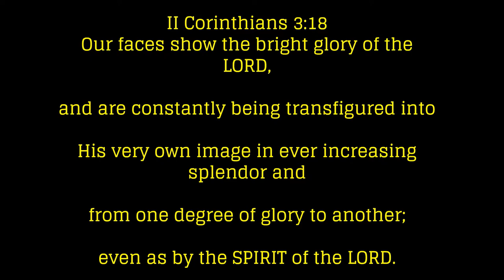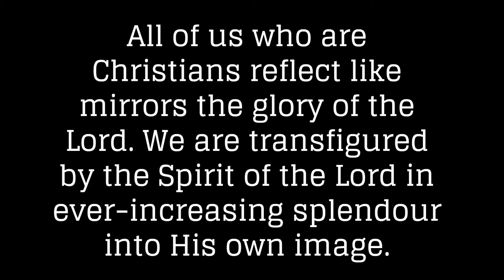II Corinthians 3:18 - changed into the image of Jesus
We are being transformed into His own Wonderful image.
II Corinthians 3:18